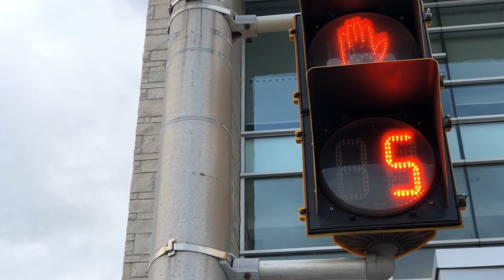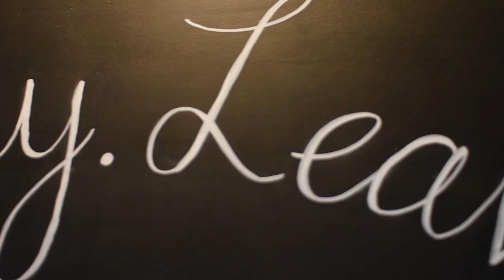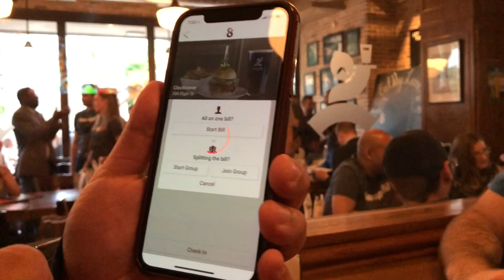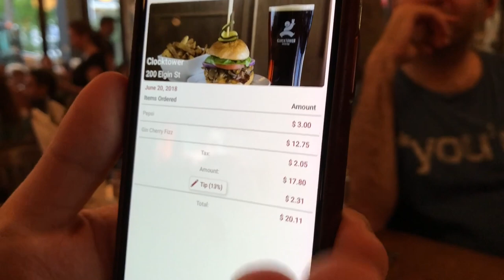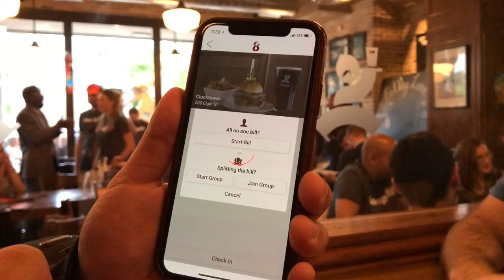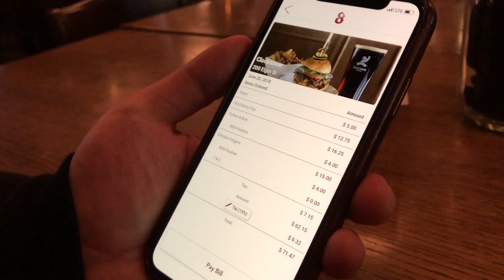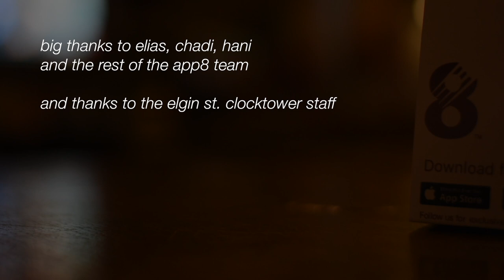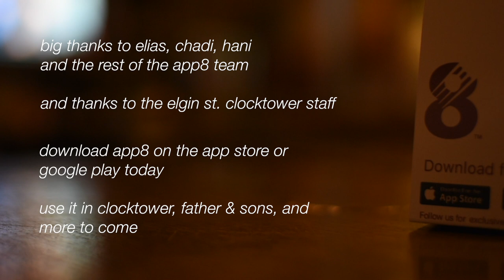App8 - Eat. Pay. Leave.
We were very lucky to be invited to the official launch party of App8 - a brand new app that lets your eat, pay, and leave.

Available today for download in the App Store and Google Play, and for use in Clocktowers and Father & Sons in Ottawa, this app will let you see your bill in realtime, and then let you pay and leave when you're ready to go. No more waiting!

Also checkout our Instagram @BretonCasey